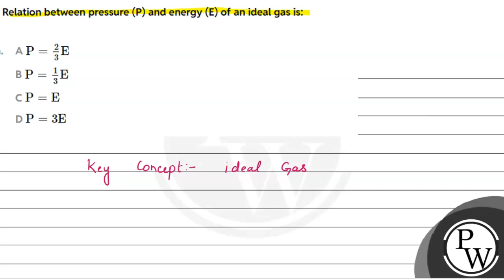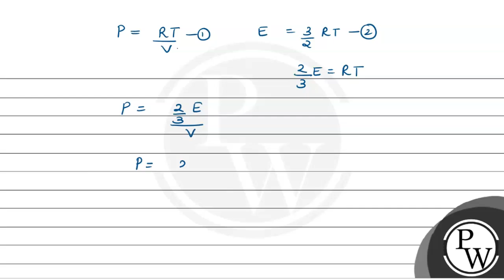Relation between pressure (P) and energy (E) of a gas of....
Relation between pressure (P) and energy (E) of a gas of 📲PW App